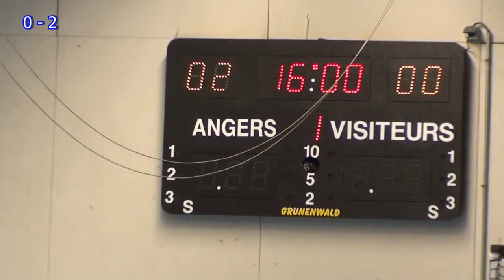2015 COUPE DE FRANCE DES LIGUES MINIMES - AQUITAINE FACE A RHONE-ALPES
Après avoir battu lors de la demi-finale à valence les 29 et 30 novembre 2014 l'équipe de Champagne Ardennes 5 à 2 et l'équipe PACA 11 à 2... l'équipe Rhône-Alpes joue la Finale à Angers les 28 et 29 mars 2015.

6 à 0 face à l'équipe d'Aquitaine

L'équipe Rhône-Alpes s’impose largement en Finale 9 à 1 Face à l'équipe de Picardie

Bravo et félicitations aux entraineurs
Fabrice Aye et Maroussia Berthelet
à l'encadrement Christophe Smitt et Xavier Gagnard

et surtout à ...

Timo Lefevre, Loïc Richard, Rémi Brenier, Baptiste Gagnard, Valentin Gonzalez, Lucas Lascoux, Coleen Martinez, Gabriel Roux,Maxime Caspani, Théo Faucherand, Marius Magoni-gerbier, Matt Peyrot, Madigan Traffey, Louis Vitou